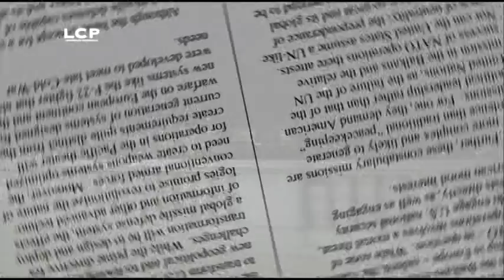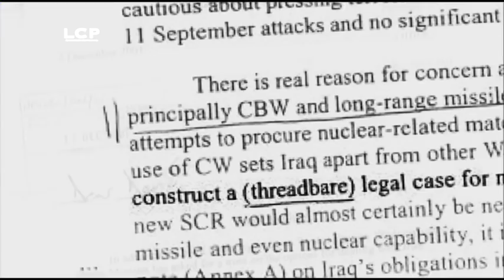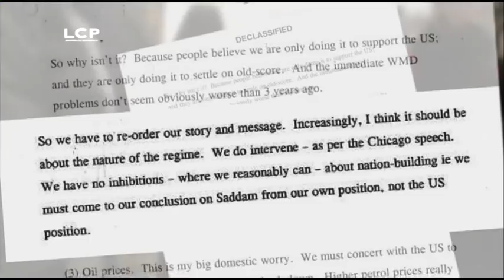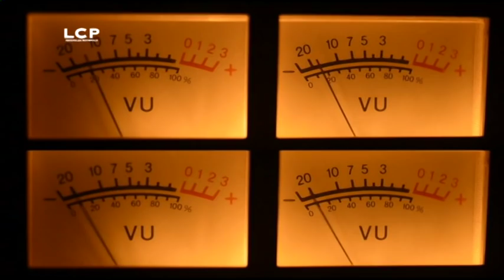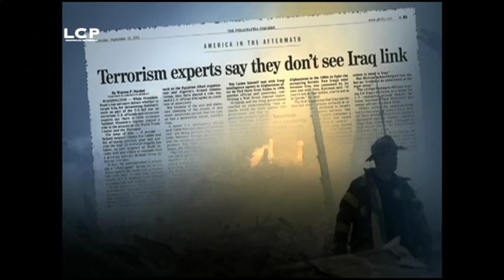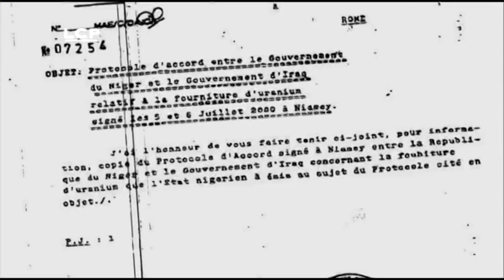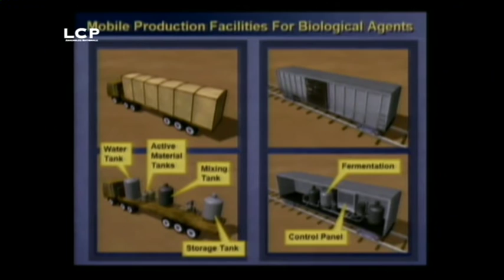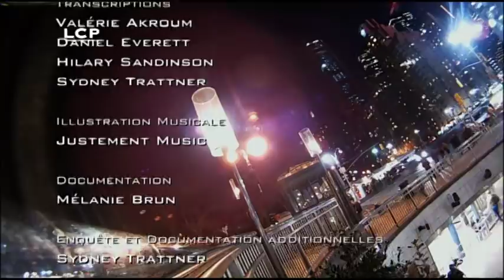Mensonges, guerre et vidéo. "Documentaire version complète"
Synopsis:
Dix ans après le déclenchement de l'invasion de l'Irak par une coalistion internationel, en 2003, François Bringer, journaliste spécialiste des Etats-Unis, explore la machine de guerre montée par les hauts responsables de l'administration américaine pour légitimer à la fois juridiquement, politiquement et moralement l'intervention en Irak. Ce documentaire retrace le cheminement de la stratégie de l'administration Bush.

La critique  du 16/03/2013:
George W. Bush voulait sa guerre en Irak à tout prix, y compris celui du mensonge. Il se l'est offerte comme un caprice, pliant le monde à ses désirs, échafaudant une menace fantôme — les fameuses (ou fumeuses) « armes de destruction massive » —, une fiction largement relayée par son état-major, en 2003. Dix ans plus tard, le spécialiste des Etats-Unis François Bringer est parti confesser un quarteron d'anciens conseillers de la Maison-Blanche, des experts qui furent aux premières loges de cette arnaque diplomatique et qui balancent sans vergogne (avec le temps, les pires langues de bois deviennent souvent les meilleures langues de pute).

En 2001, lorsque le secrétaire à la Défense Donald Rumsfeld propose de profiter des attentats du 11 septembre pour attaquer l'Irak, ses collaborateurs croient à une blague : « C'est comme si on avait riposté à Pearl Harbor en envahissant le Mexique ! » Puis tout le monde s'y est mis, du vice-président Dick Cheney au secrétaire d'Etat Colin Powell via le patron de la CIA. Ensemble, ils ont bidonné des preuves établissant un lien entre Saddam Hussein et al-Qaida, fabriquant une gigantesque arme de persuasion massive pour contaminer l'opinion publique... Le réalisateur y va de sa propre ironie, avec un commentaire féroce et de bons témoignages (à charge) de Bruno Le Maire (à l'époque directeur de cabinet de Dominique de Villepin), Dan Rather (célèbre présentateur de CBS) ou encore de vieux faucons « bushistes » repentis. — Erwan Desplanques